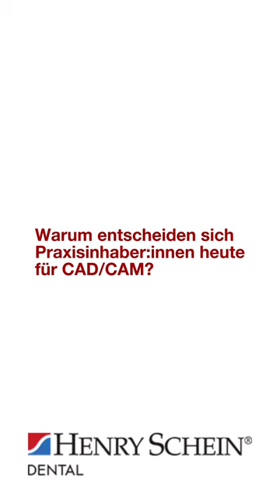Digitale Abformung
🚨Schau dir unbedingt das Video an, wenn du noch nicht mit digitaler Abformung arbeitest.

Unser CAD/CAM-Experte Antonio Scholz verrät dir nämlich, welche Erleichterungen dir der digitale Prozess bietet. Und warum du auch über eine Chairside-Lösung nachdenken solltest.

Bist du auch Fan der Digitalisierung? Dann lass mal ein „A“ in den Kommentaren da👇

(💡Mehr Infos zu CAD/CAM findest du übrigens auf henryschein-mag.de)